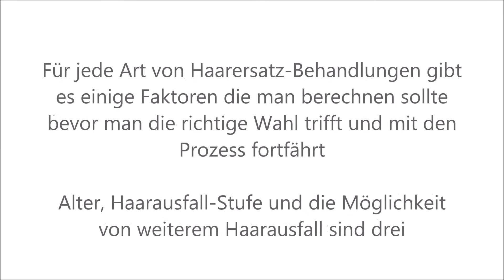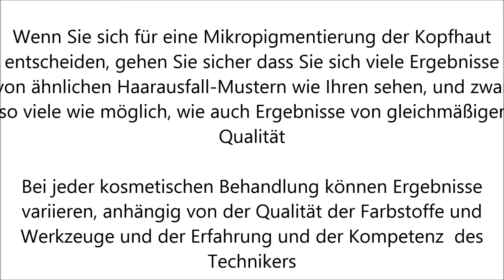Wann kann ich eine Mikropigmentierung der Kopfhaut machen? - Vinci Hair Clinic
Für jede Art von Haarersatz-Behandlungen gibt es einige Faktoren die man berechnen sollte bevor man die richtige Wahl trifft und mit den Prozess fortfährt.
Die Mikropigmentierung der Kopfhaut kann, wenn von Fachmännern durchgeführt, perfekte Ergebnisse liefern die Stoppel simulieren, oder auch den Anschein von einem Kopf voller rasierten Haare erzeugen